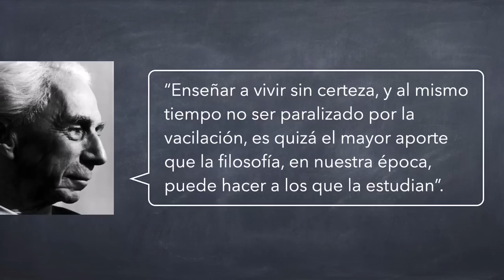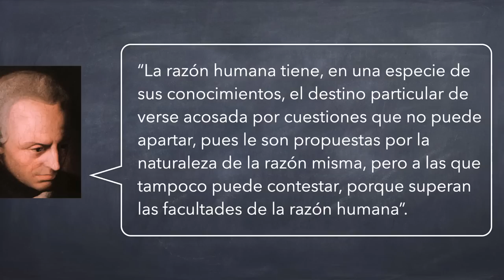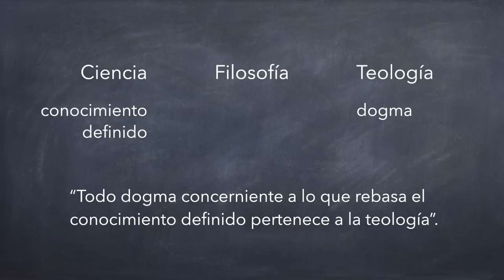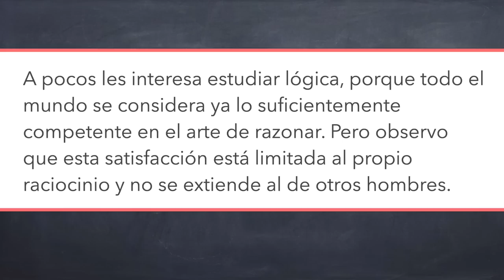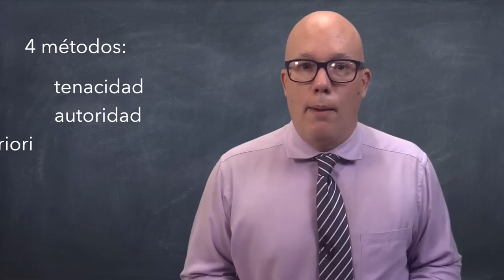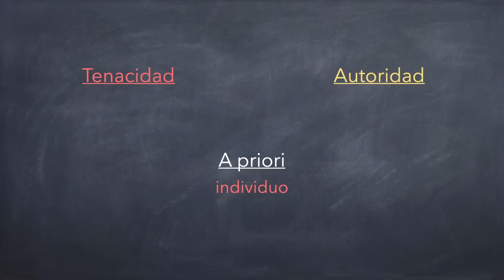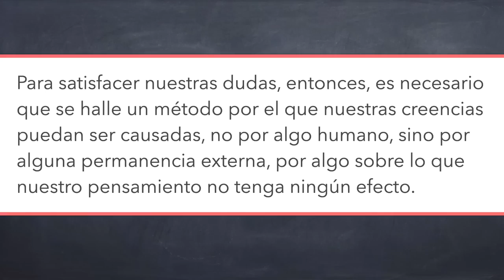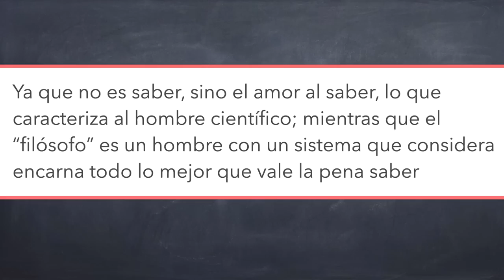La fijación de la creencia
Hoy un análisis de la duda y la creencia para entender en parte cómo llegamos a creer lo que creemos.